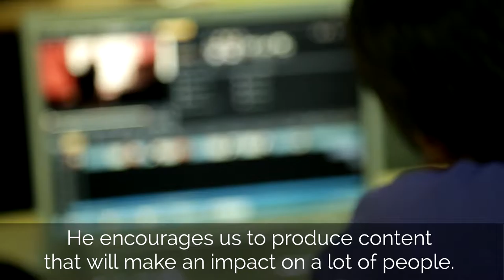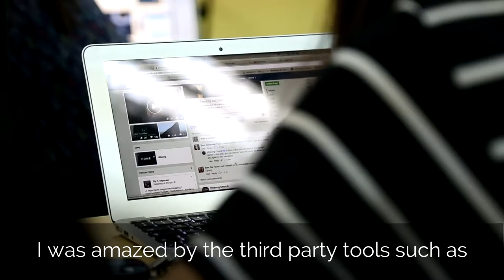Stories | Rhesa Abante Yebra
"Here we learned it's important to create a strategic plan for your posts.  This training is a great help, especially in creating the content." - Rhesa